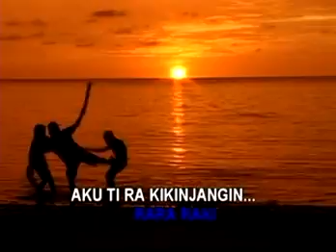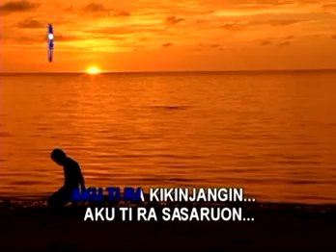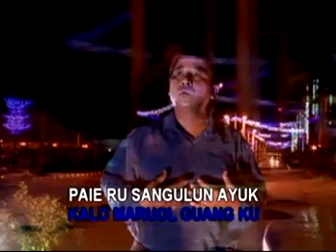Batang Napasa~Kunsin Antung Karoke~(SM*)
Ini Kali Laa..!!! Aramai Tii..!!! Auss..!!! Paringkuanangan am...